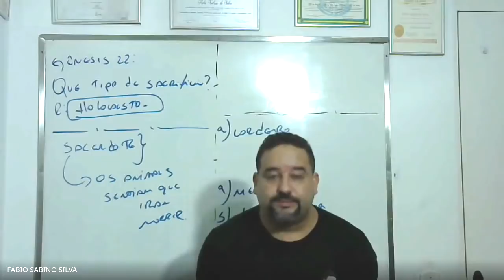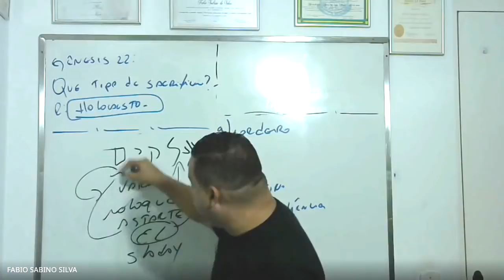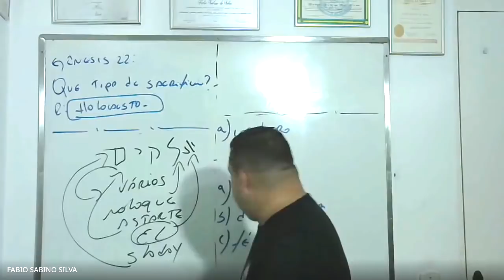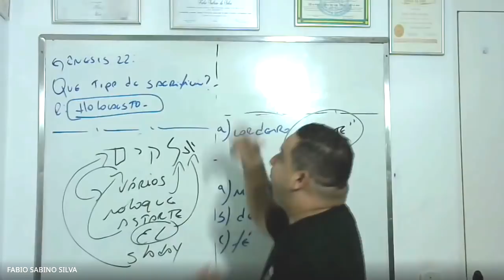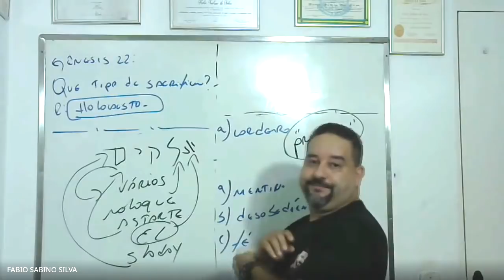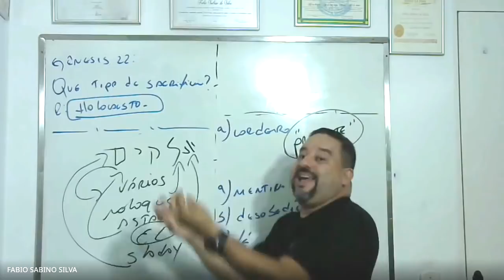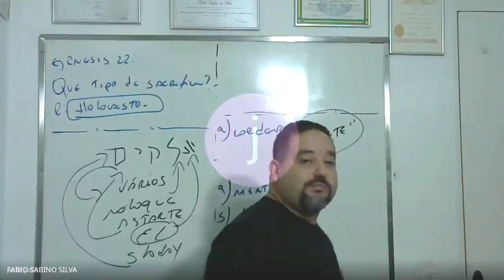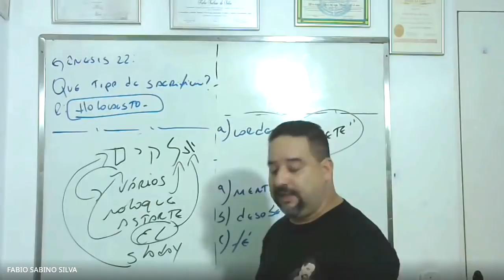Onde estava o Deus da Bíblia?